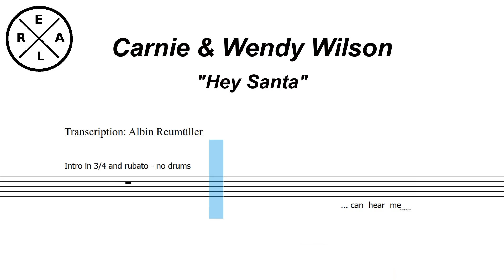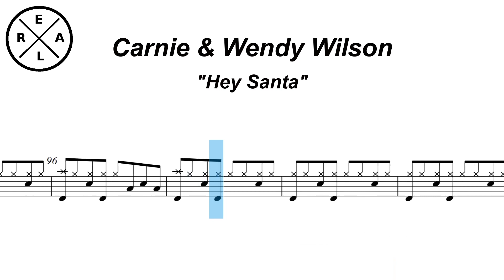Hey Santa - Carnie und Wendy Wilson Drum Score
Hey Santa - Carnie and Wendy Wilson Drumscore

Have Fun!